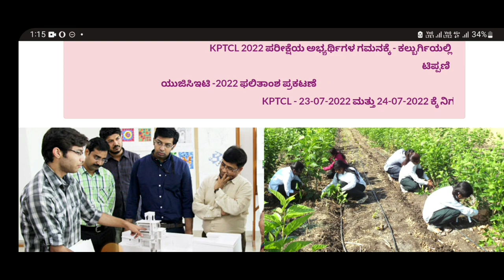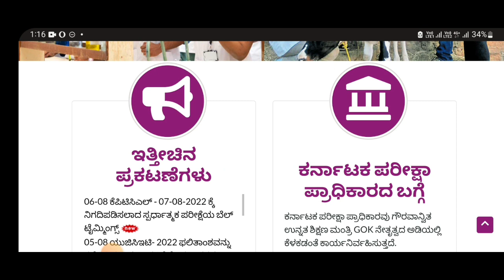KCET 2022 DOCUMENTS VERIFICATION IS POSTPONED UNTIL COURT FURTHER ORDER|KEA LATES|students solution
Upi id:hatersvtu@ybl